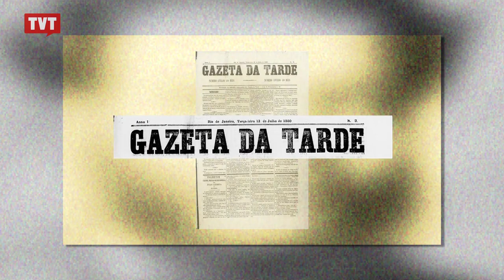Consciência Negra: a história de José do Patrocínio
Um dos homens negros mais importantes da história do Brasil, que lutou pela liberdade e teve como aliado um grande instrumento de organização social: o jornal.